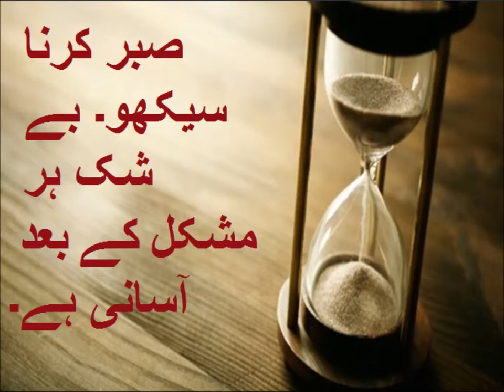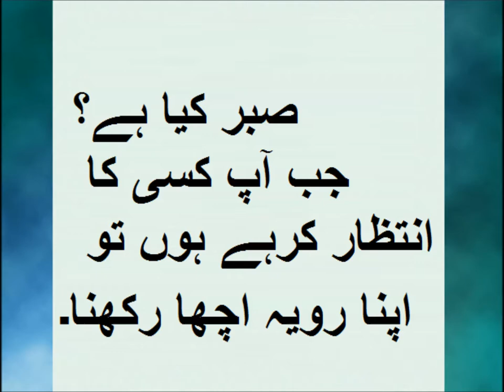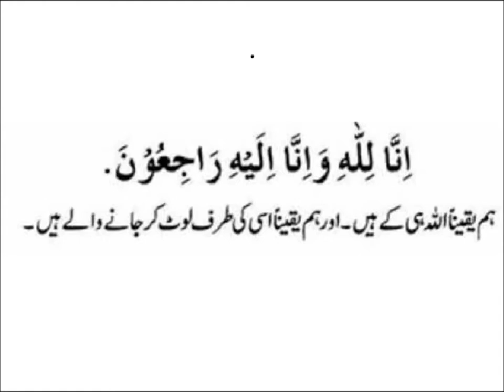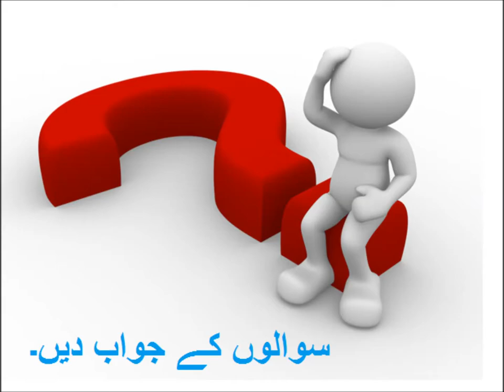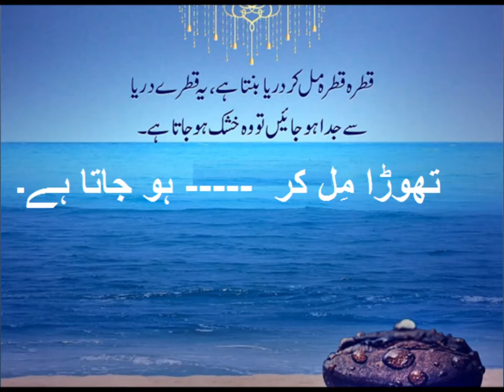Urdu Kahani/اردو کہانی اقوال زریں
Class 3 Urdu sabaq 49, Urdu story Aqwal e Zareen, اردو کہانی اقوال زریں